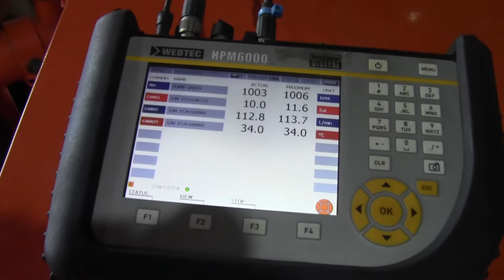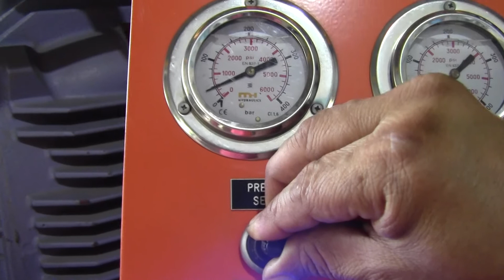HAWE INLINE HYDRAULIK PUMP V30B 128 RKN 11 P03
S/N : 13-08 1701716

Workshops : Mamsa , Kandla - Bhavnagar & For Purifiers in Mumbai.